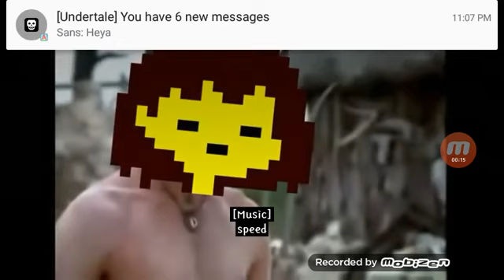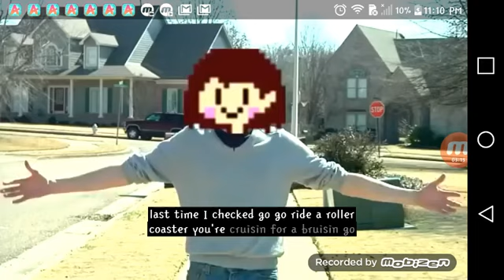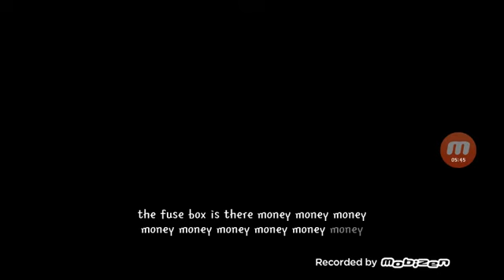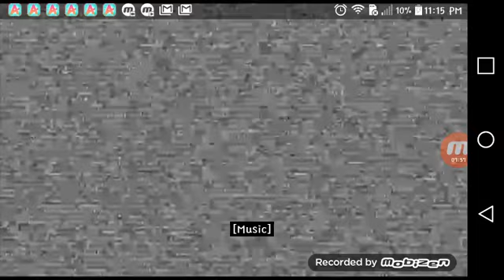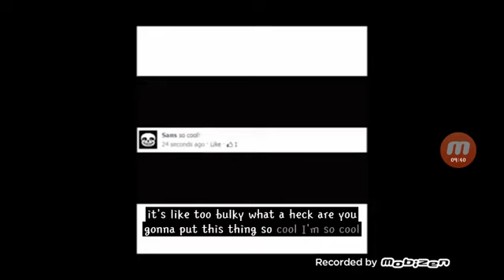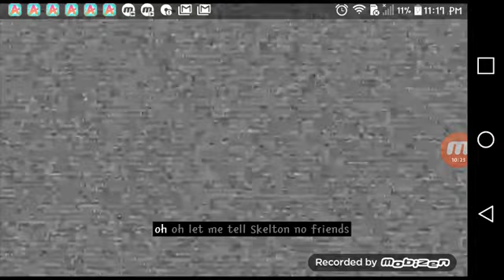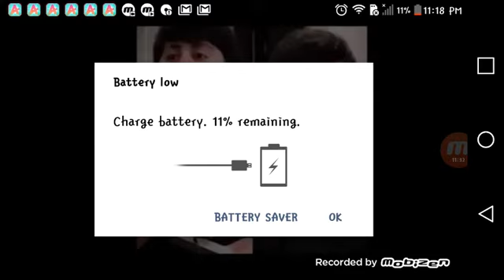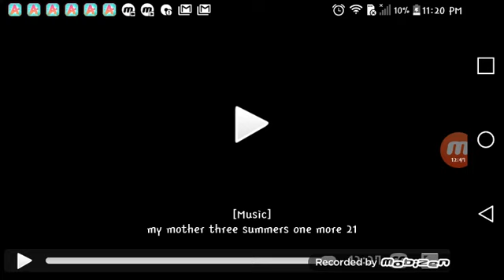Cameron reacts to undertale on crack